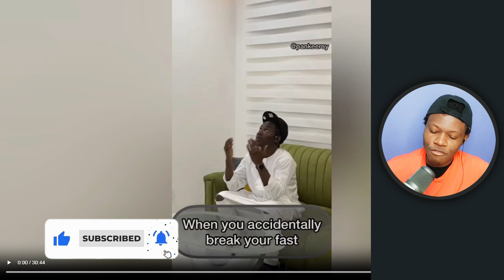Funniest Skits Comedy E36 Ft• Nastyblaq, ShankComics, Funnybros, BrainJotter, Carterefe...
Funniest Skits Comedy E36 Ft• Nastyblaq, ShankComics, Funnybros, BrainJotter, Carterefe, Pencilcomedian, Pankeeroy, Sydiwundu...